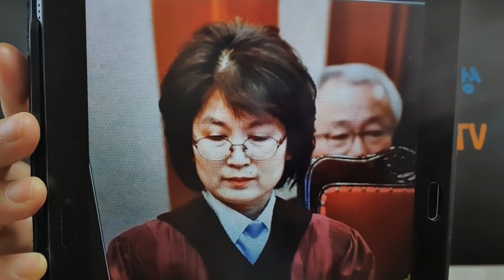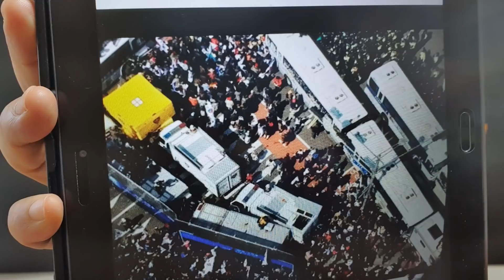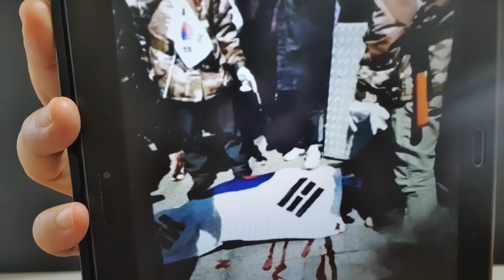박근헤 탄핵 반대 집회중 숨진 70대, "3100만원 배상판결! " 좌파 였다면?